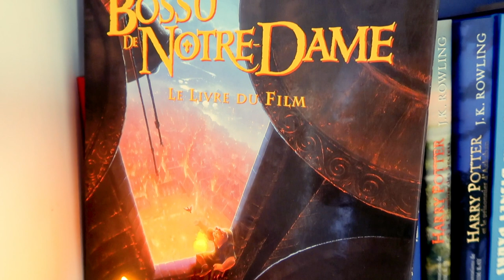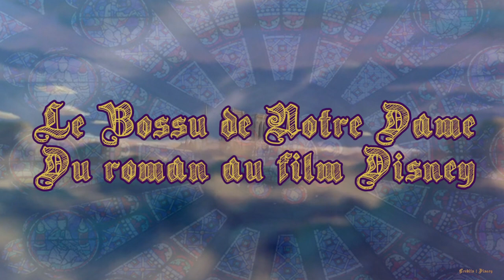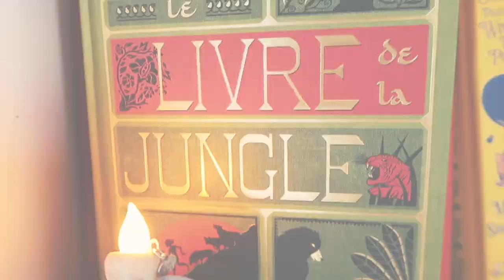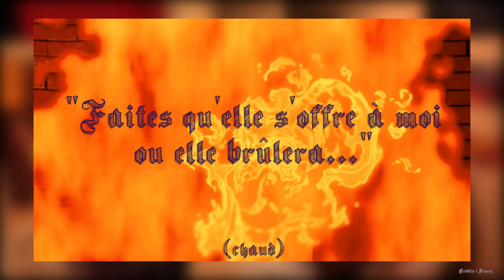LE BOSSU DE NOTRE DAME, DU ROMAN AU DISNEY #1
Hello la Pixie Army ! Nouvelle catégorie de vidéo sur la chaîne, on s'intéresse à l'adaptation Disney de Notre-Dame de Paris écrit par Victor Hugo. Qu'est-ce qui est resté ? Qu'est-ce qui a été changé ? Quelles ont été les difficultés rencontrées ? Ce format étant nouveau pour moi, j'ai eu quelques soucis principalement au niveau du son mais promis, je ferais mieux la prochaine fois !! N'hésitez pas à me faire un maximum de retours dans les commentaires, ça m'aiderait beaucoup à m'améliorer :)

Si tu passes par ici n'hésites pas à me dire en commentaire quelle est ta scène préférée du film !